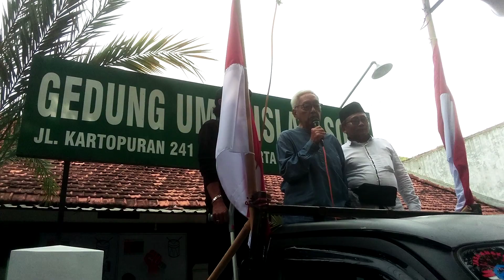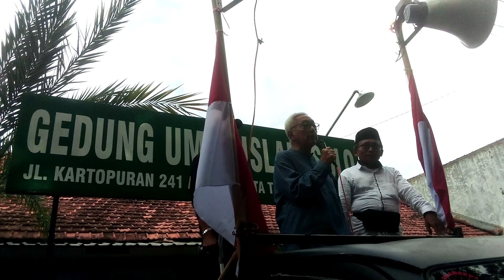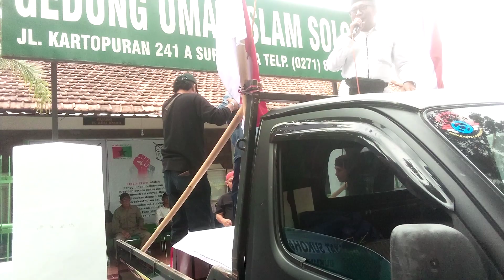Modrik Sangidoe : Semoga Jokowi Turun Dengan Khusnul khatimah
Deklarator Mega Bintang, HM Modrik Sangidoe saat orasi people power di depan Gedung Umat Islam Solo yang ada di Kortopuran, Serengan, Solo, Jum'at 7 Juli 2023 bakda shalat Jum'at, mengaku sangat berterimakasih dengan saran dan usulan yang diajukan aparat Kota Solo untuk tidak menggelar kegiatan people power di Bundaran Gladag yang notabene tidak jauh dari Kantor Balaikota Solo. liberty jokowi © Jokowi